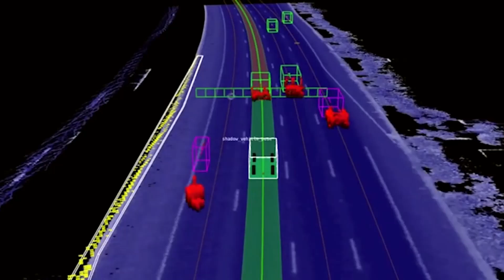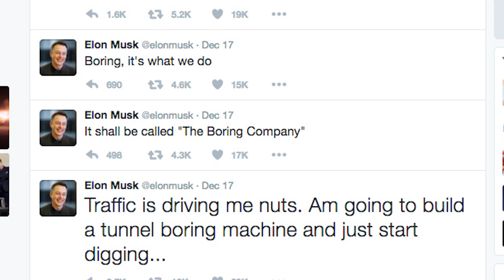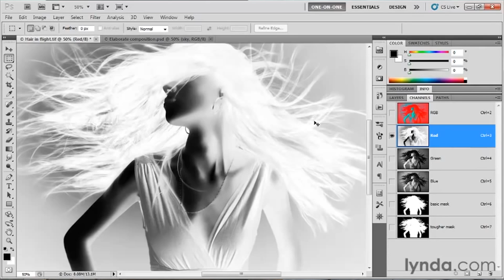Google's Waymo self-driving cars will debut as Chrysler minivans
Someday soon, it’ll be time to make way for the fleet of Waymo’s self-driving… minivans? Wait, way who? Yes WayMo, Google’s newly independent self-driving car division. WayMo has partnered up with Chrysler/Fiat to outfit 100 Chrysler Pacifica minivans that will begin prowling the streets next year. The modified vans have a streamlined roof pod that holds LIDAR, cameras and other sensors.

The minivans will have all undergone extensive testing prior to deployment, and Chrysler says the fleet will continue to gather data on how self-driving cars behave under severe weather and traffic conditions. Both ford and GM also have plans to test fleets of robocars as the self-driving race heats up in the USA.